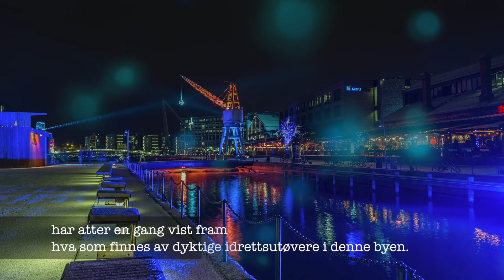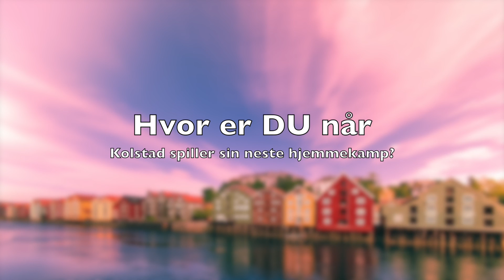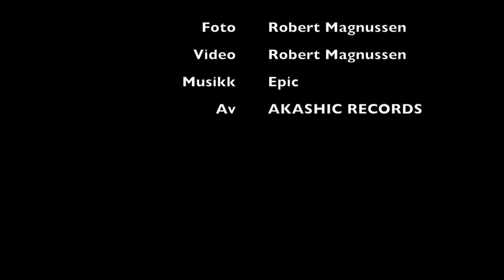Kolstad HK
Dette er hva du kan oppleve på en Kolstad kamp